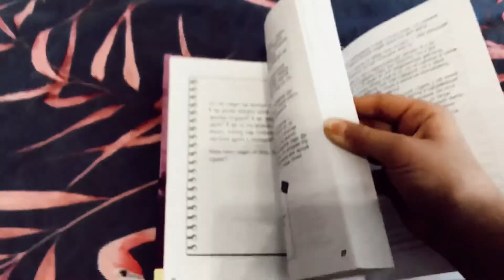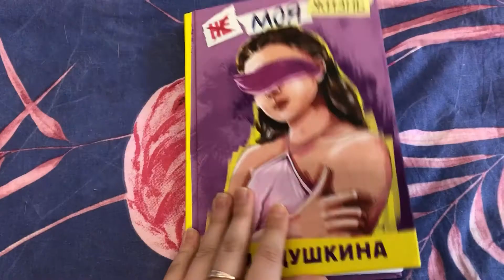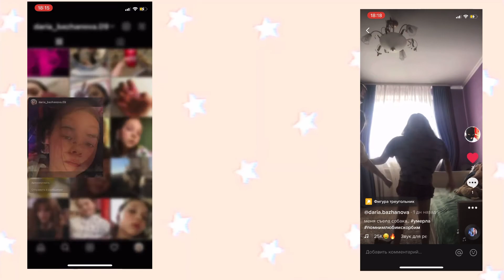ОБЗОР книги Кати Адушкиной «Не Моя Жизнь»|Daria Bazhanova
‼️ДАННОЕ ВИДЕО НЕ СОДЕРЖИТ РЕКЛАМУ‼️
часто задаваемые вопросы:
• «как тебя зовут?»- Даша
• «сколько тебе лет?»-11
• «какого числа у тебя день рождение?»-17 мая